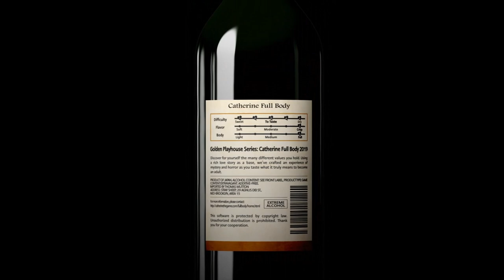5 More PS4 Couch co-op and Splitscreen Games Episode 26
Once again I have a look at some new and local Co-op and Splitscreen Games on Playstation4 and PS5 Outro Music By Neon Transmission